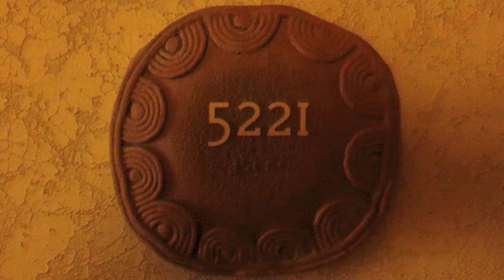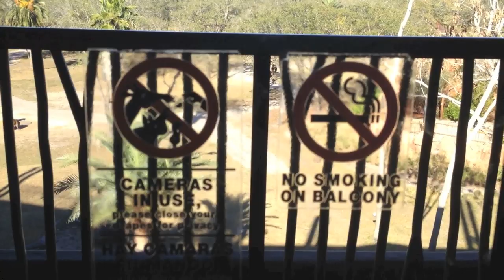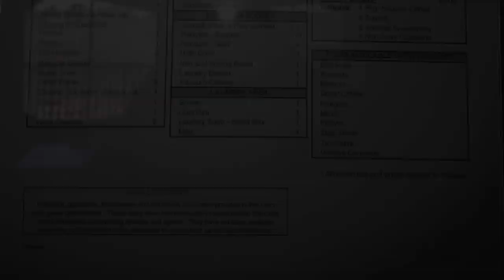Disney's Animal Kingdom Lodge - 2 Bedroom Villa, Spring 2013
This is a lock-off 2 Bedroom Villa Arusha Savana View at Animal Kingdom - Jambo House. The video starts with what would be a Studio Villa and then continues into what would be a 1 Bedroom Villa. When opened together they make a 2 Bedroom Villa. Not my best video, I didn't have access to my normal camera and the video was taken at the end of our trip instead of the beginning.